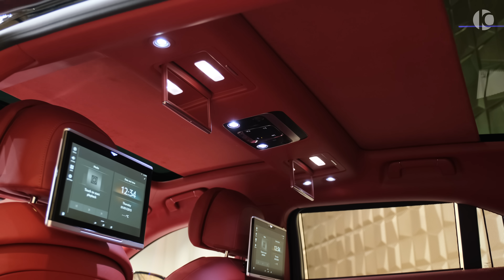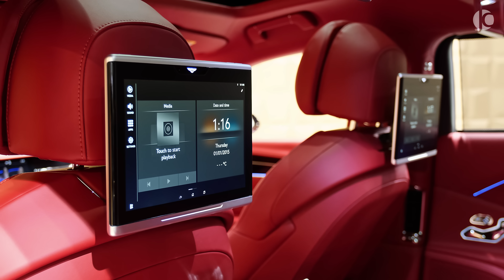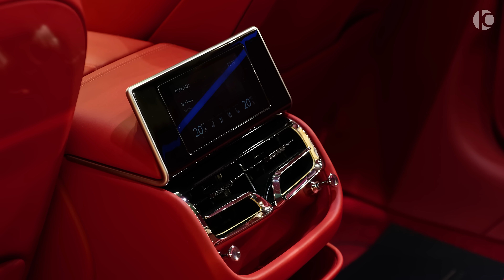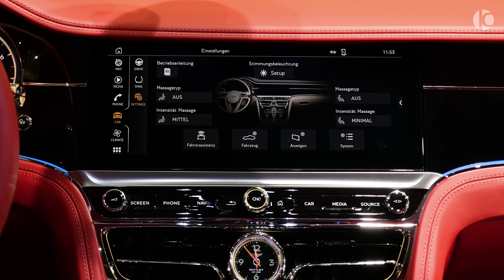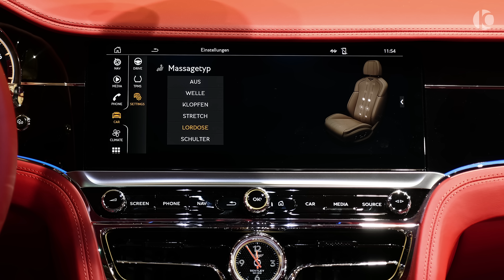2021 Bentley Flying Spur in Beluga and Red Rubin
2021 Bentley Flying Spur - Sound, Interior and Exterior Design

Engine: W12, 6.0 L, 635 Ps, 900 Nm

0-100 (km/h): 3.8 s
Top Speed: 333 km/h
Price: €273.698
Exterior Color: Beluga and Red Rubin
Interior Color: Leather Hotspur

1. Emotional Cinematic Trailer by red_fox
2,3 Envato Elements